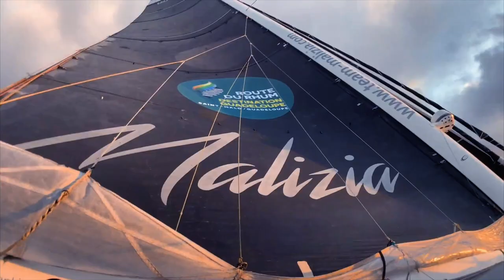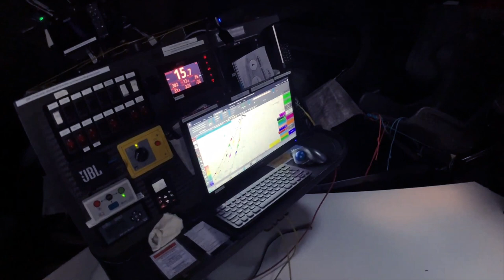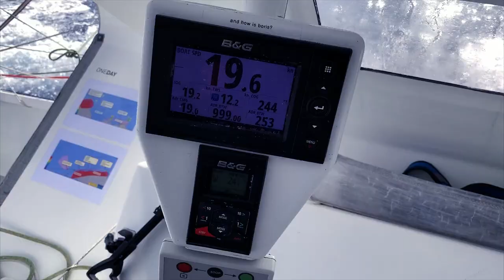Route du Rhum 2018 - Onboard Malizia Compilation - Boris Herrmann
Watch a compilation of Boris's vlogs whilst he was at sea during the Route du Rhum 2018 - comment if you have any questions for Boris or the team.

Video Credit: Stan Thuret

We are still looking for more sponsors so if you are interested you can get in touch with us via the website.